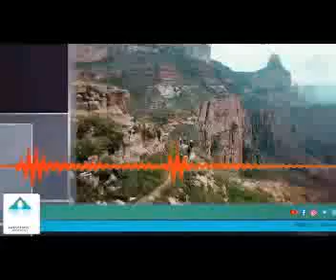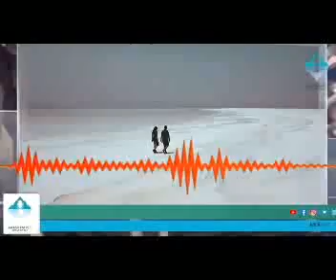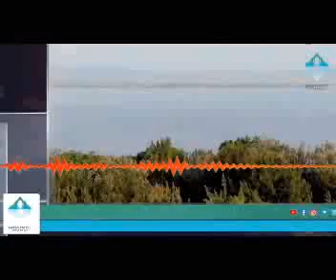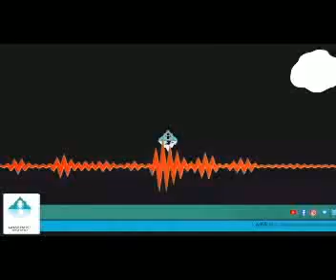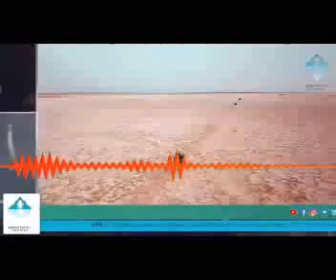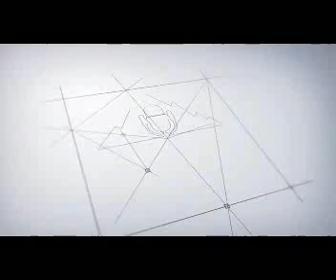አዋሽ ወቅታዊ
Awash90.7FM Awashfm Ethiopia EthiopiaToday NewsEthiopia አባይ ኢትዮጵያ መረጃ የአባይግድብ የዛሬዜናጤናይስጥልን ይህ የአዋሽ ራዲዮ የዩቱብ ቻነል ነው፡፡ በሬዲዮናችን የሚቀርቡትን የተለያዩ ፕሮግራሞች እዚህ ታገኛላችሁ፡፡ በፕሮግራማችን ላይ ያላችሁን አስተያየት ከታች በኮሜንት አድርሱን እናመሰግናለን፡፡ በሀገር ፤ ለሀገር ከሀገር ፤ አዋሽ 9.07 ኤፍ ኤም

Awash90.7FM